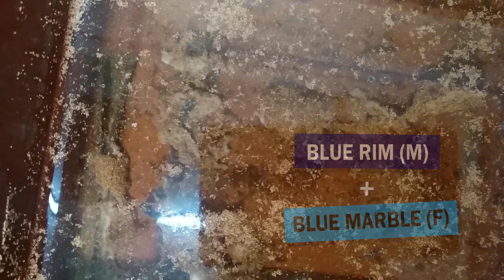Update Anak Ikan Laga Blue Rim, Super Black & Lain - lain ( 1 Bulan ) - EP7 HOBI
Assalamualaikum ini video ketujuh dalam segmen Hobi dari kami di Terbay Channel. Di dlm video ini kami paparkan perkembangan 1 bulan anak² ikan laga yang kami biakkan antaranya Ikan Laga jenis Blue Rim yang kami kahwinkan di Episod 3 segment Hobi di Terbay Channel . Kami akan cuba berusaha menghasilkan video yang seterusnya dan seterusnya . Diharapkan kawan-kawan dan semua dapat sama-sama menyokong channel ini. Terima kasih saya ucapkan kepada semua yang terlibat dalam pembabitan video ini dan yang menyokong channel ini  .Terima kasih kepada abang saya Akmal kerana menjadi cameraman dan menyunting video ini.Harap Channel ini dapat diterima semua, amin...